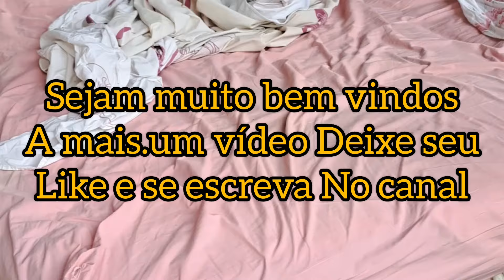almoço de hoje foi moqueca de feijão bem rápida